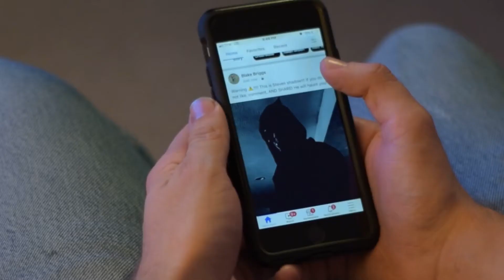Steven Shadow (Short Horror Film by Alex Berger and Blake Briggs)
Credits:
Sevendust - Black
Rob Zombie - Dragula
Deftones - Beware